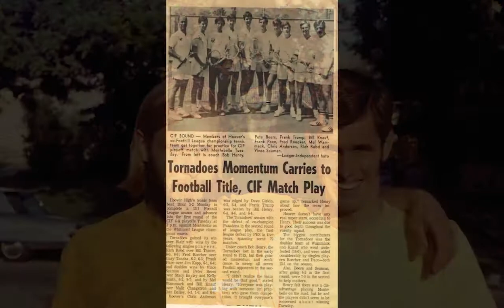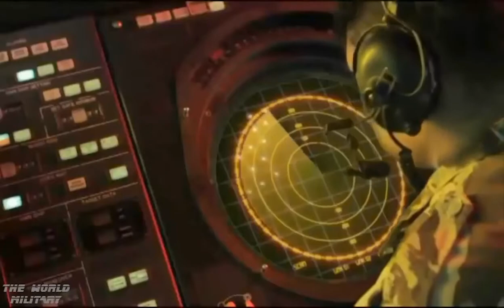BD 0183 Tom Cassidy Frank Pace Hall of Fame Induction Video 2015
Video from the San Diego Air and Space Museum's annual Hall of Fame Induction Gala.